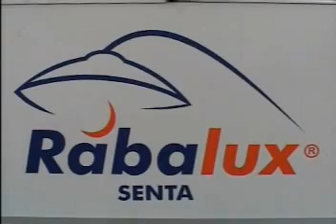skola Kosarke u Cikagu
Skola Kosarke u Cikagu razgovor sa Jovanom Ignjatovicem

Zabranjeno kopiranje i postavljanje na druge kanale.
Dozvoljeno deljenje.

Dobrodošli na zvanicni kanal Srpske Televizije iz Amerike.STV  postoji od 2000 godine a naš program pokriva 2 miliona gledalaca i može se  pratiti u Cikagu na kanalu 19. Neke reportaze možete gledati ovde na nasem  oficijalnom youtube kanalu. Emisija Serb View vec godinama promoviše srpsku kulturu, jezik i obicaje a televizija i portal redovno prate zbivanja u srpskoj dijaspori, festivale, koncerte, predstave i mnoge druge dogadaje.

Ukoliko želite da podržite naš rad to možete uciniti na jedan od  sledecih nacina:

Živeli